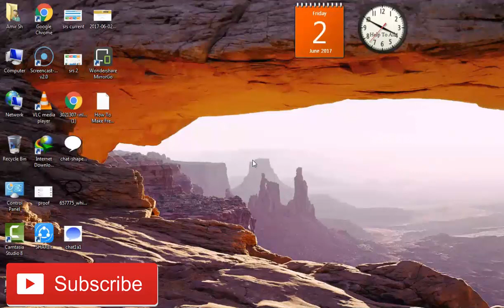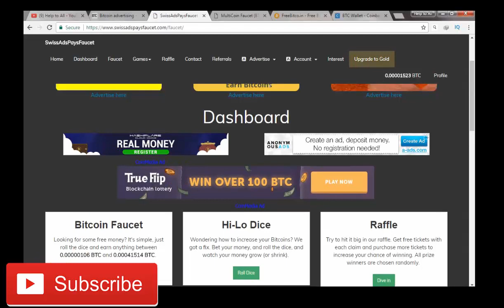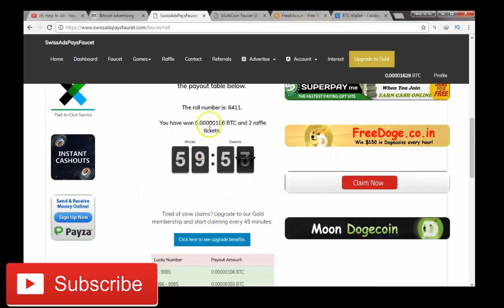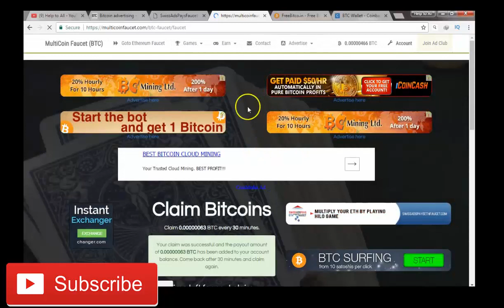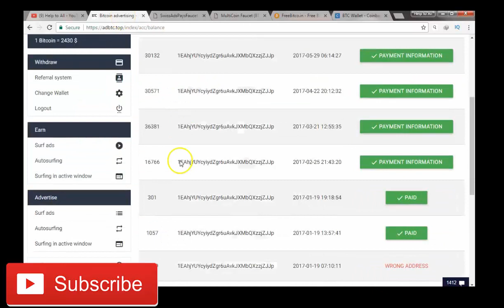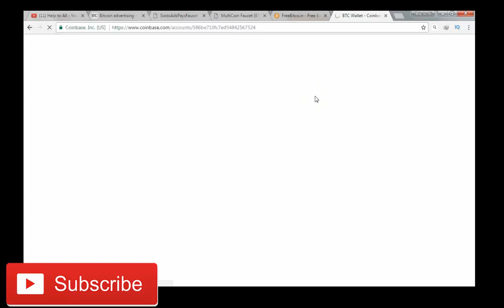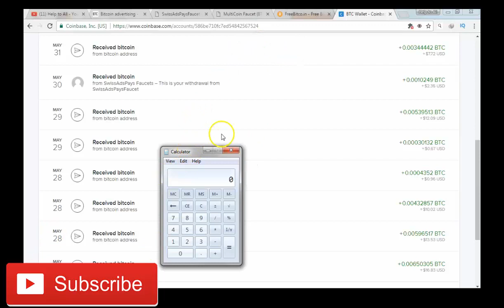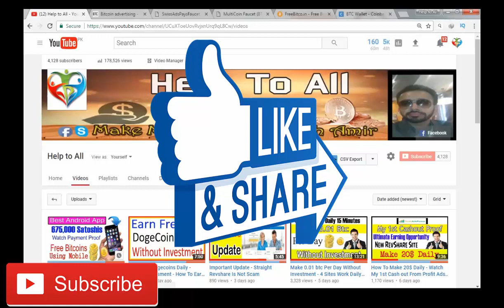All Free Bitcoin Sites - Withdraw/Cashout Proofs Of Free Btc Sites - Earn Free Bitcoins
Hello Friends,

in this vidoe am talking about my all withdraw/cashout proofs of my all free btc sites. and also sharing with you my all free btc earning sites which i also using.

whenever i share any site on my channel the first demand of every my friend is of cashout proof so these are all my cashout proofs for you that these all are paid sites and you can start you work on them and strat making free btc regularly.

every site link is avail  you just need to signup in every site and after that work on them.

Amir Nazir,
(luckyboyamir8 - luckyboyamir)